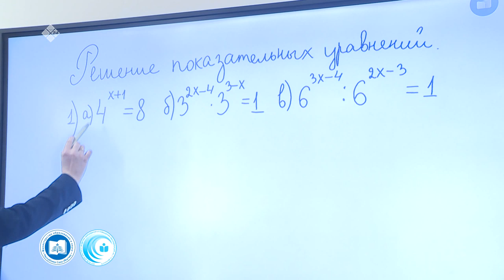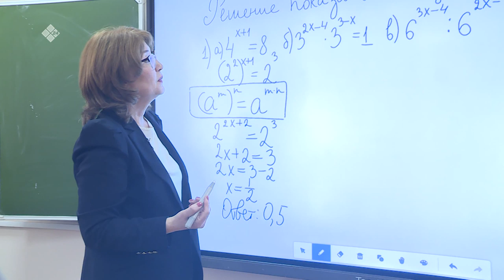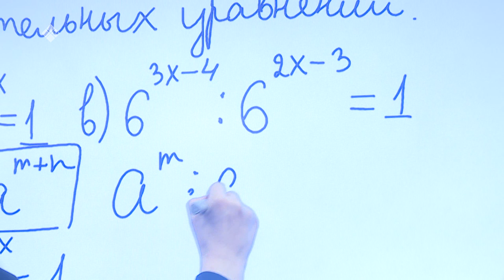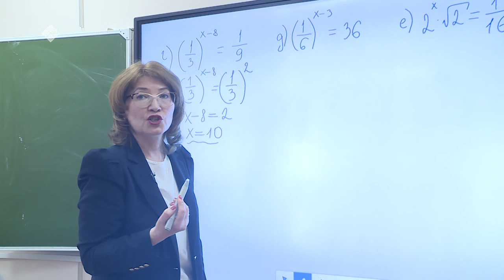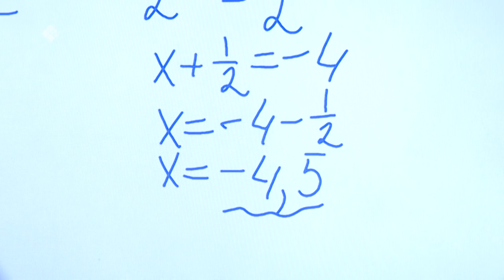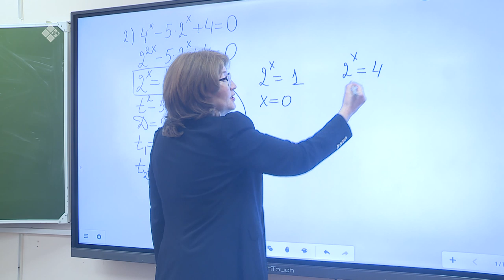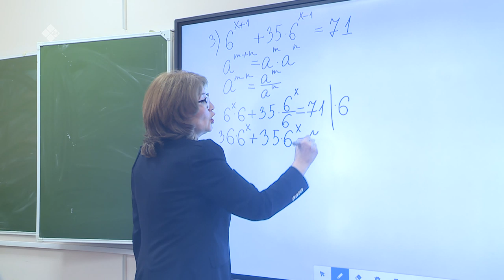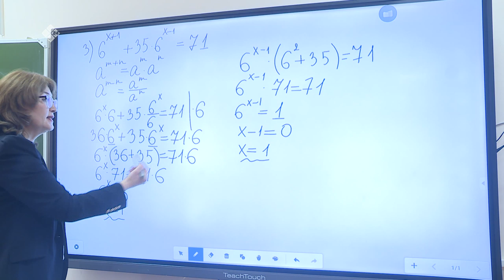Дистанционные уроки на НВК: Математика 11 класс (03.04.20)